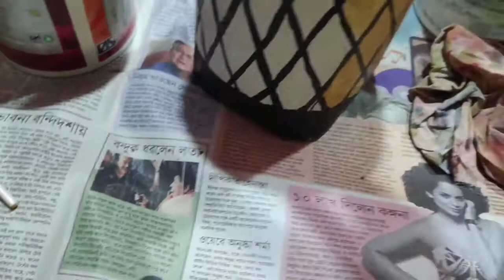How to make DIY cemented pot at home || Pretty Gardens & Crafts